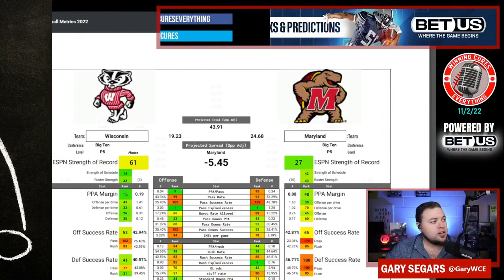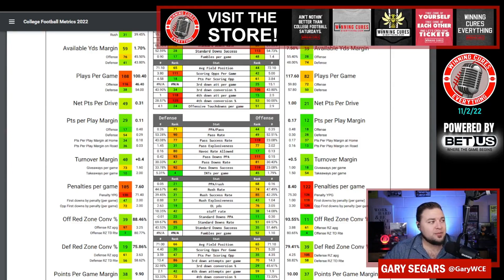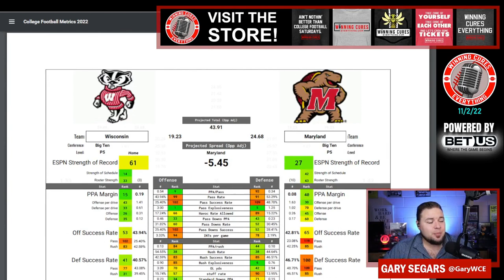Maryland vs Wisconsin Picks & Prediction Against the Spread 2022 College Football Analysis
Maryland vs Wisconsin Picks Against the Spread 2022 Predictions

Gary gives a quick preview, analysis, prediction & his pick (lean) against the spread (ATS) for the 2022 College Football Week 10 matchup featuring Wisconsin vs Maryland!